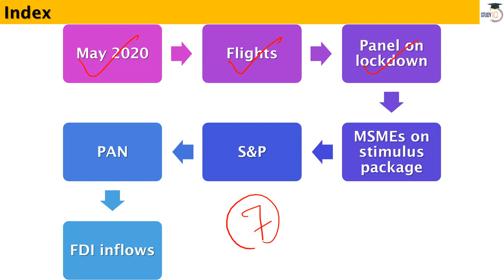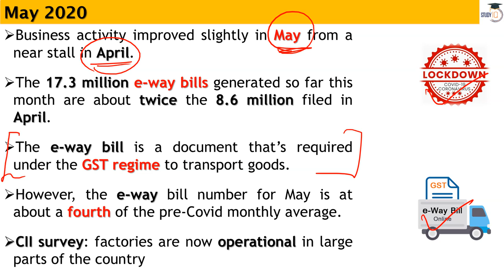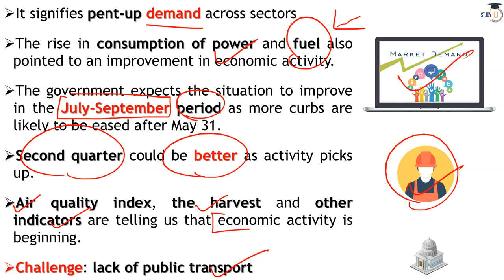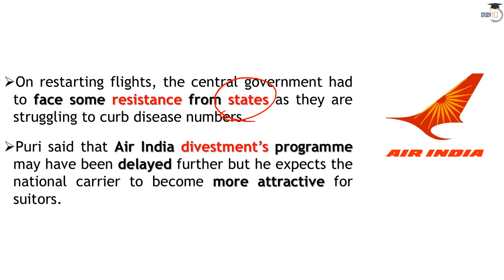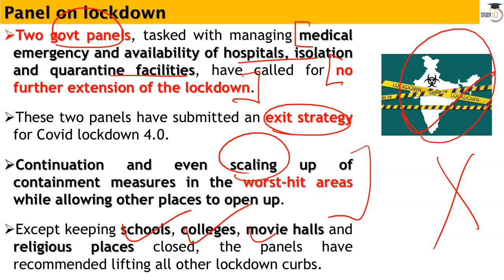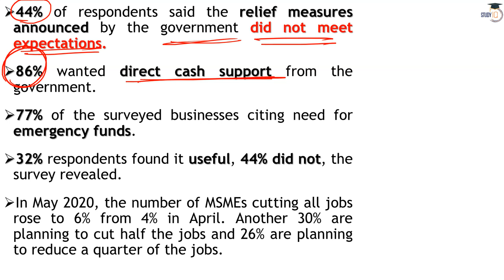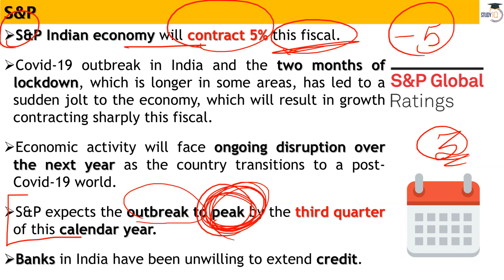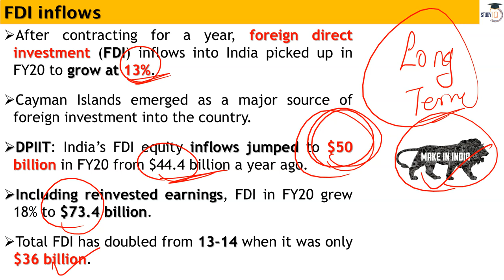Daily Financial News Analysis in Hindi - 29 May 2020 - Financial Current Affairs for All Exams